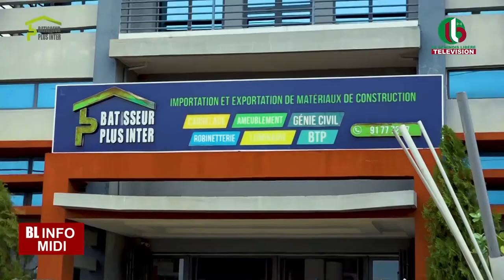BL INFO MIDI DU 21 06 2023